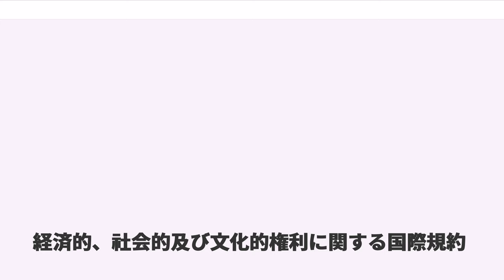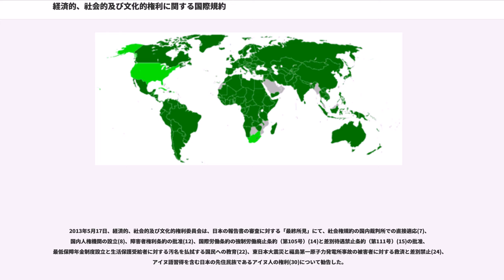経済的、社会的及び文化的権利に関する国際規約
経済的、社会的及び文化的権利に関する国際規約（けいざいてき、しゃかいてきおよびぶんかてきけんりにかんするこくさいきやく、英：、ICESCR）は、1966年12月16日、国際連合総会によって採択された、社会権を中心とする人権の国際的な保障に関する多数国間条約である。同月19日ニューヨークで署名のため開放され、1976年1月3日効力を発生した。日本語では社会権規約（しゃかいけんきやく）と略称される。同時に採択された市民的及び政治的権利に関する国際規約（自由権規約、B規約）に対してA規約と呼ばれることもあり、両規約（及びその選択議定書）は併せて国際人権規約と呼ばれる。

自由権規約が締約国に対し即時的な実施を求めているのに対し、本規約は、締約国に対し、権利の実現を「漸進的に達成」することを求めている（第2条）。

本規約は、1948年の世界人権宣言採択後、1954年まで国連人権委員会において起草作業が進められた。同年の第10回会期において国連総会に規約案が提出され、その後国連総会の第3委員会において逐条審議が行われた上で、1966年の第21回国連総会で全部の審議を終えた。そして、同年12月16日の本会議で、自由権規約、同選択議定書とともに採択され、社会権規約は賛成105、反対なしの全会一致で可決された（決議2200 (XXI) A）。社会権規約の発効には35か国の批准・加入が必要とされていたが、その要件を満たし、1976年1月3日に発効した。

2011年2月現在、本規約の署名国は69か国、締約国は160か国である。

本規約は、第1条で、民族自決権を規定し、また、天然の富及び資源に対する人民の権利を規定している。この点は、個人の人権だけを規定した世界人権宣言と異なっている。これは、1960年以降、国際社会の多数派を占めるようになった第三世界諸国が、民族自決は人権享有の前提条件であると主張するようになったことを反映したものである。

締約国は、「立法措置その他のすべての適当な方法によりこの規約において認められる権利の完全な実現を漸進的に達成するため」、「行動をとることを約束する」とされている（第2条1）。

ただし、開発途上国は、「人権及び自国の経済の双方に十分な考慮を払い」、経済的権利をどの程度まで外国人に保障するかを決定することができるとしている（第2条3）。

また、締約国は、本規約に定める権利について、権利の性質と両立し、かつ民主的社会における一般的福祉を増進することを目的している場合に限り、法律によって制限することができるとされている（4条）。

そして、国、集団、又は個人がこの規約において認められる権利の破壊の目的とする活動や行為を行う権利を容認する規約の規定の解釈を許さず、（第5条第1項）「いずれかの国において法律、条約、規則又は慣習により認められる基本的人権については、この規約がそれを認めないこと、またはその認める範囲がより狭いことを理由に、これらの権利を制限し、又は侵すことは許されない。」（第5条第2項）を明記する。

本規約は、第3部（第6条〜第15条）において、次のように個別的な人権を保障している。

締約国による社会権規約の履行を確保するための実施措置として、後述のとおり国家報告制度が設けられている。

本規約上は、国連経済社会理事会が実施機関として規定されており（16条）、当初は経社理に設けられた会期内作業部会が締約国からの報告の審査に当たっていた。しかし、それでは審査がなおざりになりがちであったことから、1985年5月28日の経社理決議（1985/17）により作業部会を改組して経済的、社会的及び文化的権利委員会（社会権規約委員会）が設置され、1987年から活動を開始した。同委員会は、18名の専門家から成り、委員の任期は4年である。年2回の会期（それぞれ3週間の本会議及び1週間の予備的作業部会）をジュネーヴで開いている。

また、委員会は、本規約の規定の解釈について一般的意見を表明する。

社会権規約の締約国となるためには、(1)署名の上、批准を行うか、(2)加入の手続をとる必要があり、規約は署名又は加入のために開放されている。批准・加入したときは、批准書・加入書を国連事務総長に寄託する（26条）。

2011年3月現在、署名国は69か国であり、...